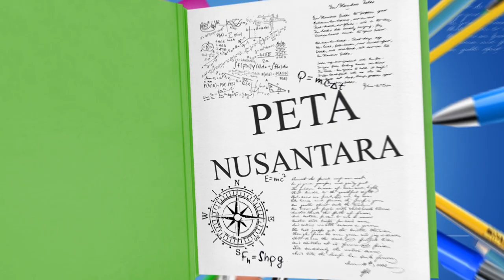Hanya Jual Gethuk Omset Jangan Tanya...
Sugeng Rawuh ing Saluran Kak Danial

Dadi wong jowo ojo ngasi lali pangganane dewe "GETHUK"

Monggo dados langganan, ampun supe jempolipun, kalih ngomentari video niki

matursuwun
sugeng mersani sedoyo